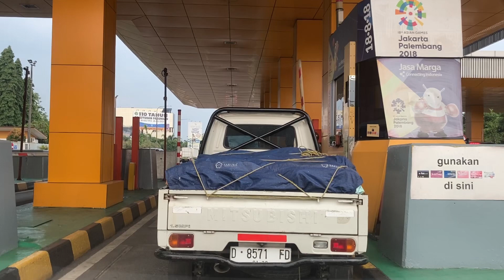Jatikarya Bekasi to Bandung via Cimanggis-Cibitung Toll ~ Jagorawi ~ JORR ~ MBZ Toll ~ Cipularang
No Music - No Talking - No Commentary // Use Your earphones for enjoy the ride

A daytime driving trip from Jatikarya, Bekasi, to Bandung, West Java, via the Cimanggis-Cibitung toll road, Jagorawi toll road, Jakarta outer ring road, Sheikh Mohammed bin Zayed (MBZ) elevated toll road, Jakarta-Cikampek toll road, Cipularang toll road, and exit at the Pasteur toll gate, Bandung.

Cimanggis-Cibitung Toll Road or Cimaci Toll Road is one of the toll roads that is part of the Jakarta Outer Ring Road 2 or JORR 2 connecting the Cinere-Jagorawi Toll Road and Jagorawi Toll Road in the West and Jakarta-Cikampek Toll Road and Cibitung-Cilincing Toll Road in the North. The toll road connecting Cimanggis, Depok City and Cibitung, Bekasi Regency crosses several areas such as Citra Gran Cibubur in Jatisampurna, Bekasi City Kota Wisata and Legenda Wisata Cibubur, Cileungsi, Bogor Regency and several locations in Bekasi Regency. The construction of this toll road is intended to unravel the congestion that has become a scourge in the Cibubur-Jonggol area or the Transyogi Corridor, as well as reduce the burden of the Jagorawi Toll Road.

Jalan Tol Jakarta–Bogor–Ciawi atau Jalan Tol Jagorawi adalah jalan tol pertama di Indonesia[1] yang mulai dibangun pada tahun 1973, menghubungkan Jakarta-Bogor-Ciawi. Jalan tol ini dikelola oleh PT Jasa Marga dan melewati wilayah Kota Jakarta Timur, Kota Depok, Kota Bogor dan Kabupaten Bogor.

Jalan tol ini dibangun dengan biaya Rp.350 juta per kilometer pada kurs rupiah saat itu.[2] Jalan tol sepanjang kurang lebih 50 km ini diresmikan Presiden Soeharto pada tanggal 9 Maret 1978. Saat diresmikan, jalan tol tersebut baru sampai ruas Jakarta-Citeureup saja dan juga hanya 2 lajur, dengan karyawan 200 orang.[3] Jalan tol Jagorawi merupakan jalan tol pertama yang didanai APBN dari pinjaman luar negeri, kemudian pengelolaannya diberikan kepada PT Jasa Marga sebagai modal awal perusahaan tersebut dan merupakan penyertaan pemerintah.[4]

The Jakarta–Bogor–Ciawi Toll Road or Jagorawi Toll Road is the first toll road in Indonesia[1] which was built in 1973, connecting Jakarta-Bogor-Ciawi. This toll road is managed by PT Jasa Marga and passes through the areas of East Jakarta City, Depok City, Bogor City and Bogor Regency.

The Sheikh Mohammed bin Zayed Elevated Road (MBZ Elevated Road), formerly officially named Jakarta-Cikampek Elevated Toll Road or called Jakarta-Cikampek Elevated is a 36.84-kilometer elevated toll road located in the middle of the Jakarta-Cikampek Toll Road. This toll road crosses Bekasi City, Bekasi Regency, and Karawang Regency, West Java, Indonesia. The Jakarta-Cikampek Elevated Toll Road is the longest elevated toll road in Indonesia and is the first double-decker motorway in Indonesia because it was built on the Jakarta-Cikampek toll road. The purpose of this toll road is to separate the Jakarta-Bekasi-Cikarang commuter lane (collector / existing lane) with long-distance travel lanes to Cirebon, Bandung, Semarang, and Surabaya (express / elevated lane). This toll road has been in operation since 2019 and can only be passed by small vehicles.

The Cikampek-Purwakarta-Padalarang Toll Road (abbreviated as Cipularang Toll Road) is a toll road in Indonesia that connects Cikampek, Karawang and Bandung regencies. This toll road was completed at the end of April 2005. This toll road stretches from Cikampek - Purwakarta to Padalarang. This toll road crosses Karawang Regency, Purwakarta Regency, and West Bandung Regency.

Bandung City (Sundanese: ᮊᮧᮒ ᮘᮔ᮪ᮓᮥᮀ) About this sound listen (help-info) is the capital city of West Java Province which is also the center of government and economy of West Java Province, Indonesia. Bandung is also the third largest city in Indonesia after Jakarta and Surabaya. Bandung is the second most populous city in Indonesia after Jakarta with a density of 15,051 people/km2. Located 140 km southeast of Jakarta, Bandung is the largest city in the southern part of Java. Bandung is part of the Bandung Basin (Greater Bandung), the third largest metropolitan area in Indonesia after Jabodetabek and Surabaya Metropolitan Area. Bandung City borders Cimahi and West Bandung Regency to the west and north; Bandung Regency to the east and south.